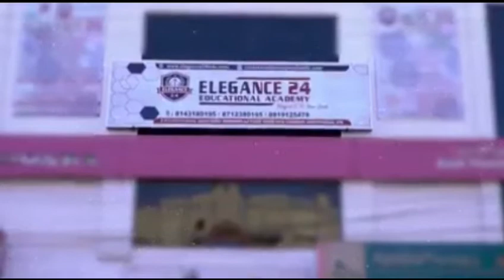20 May 2021